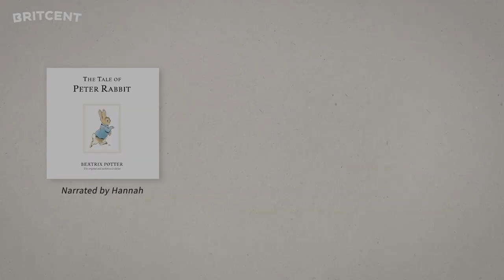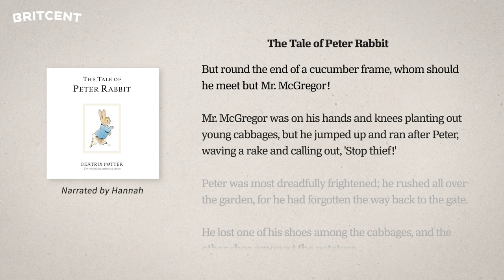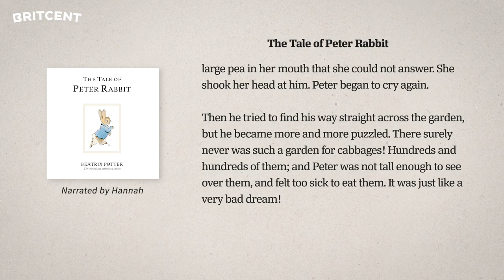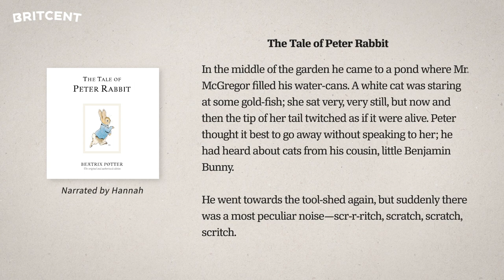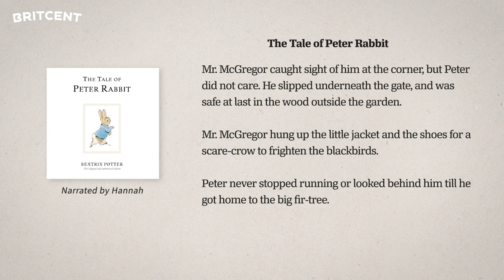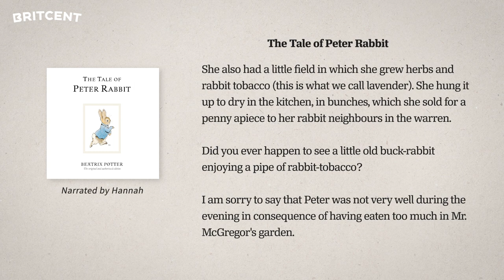The Tale Of Peter Rabbit | Audiobook Reading by British | Reading ASMR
Do you want to improve your English with Britcent?
📌Sign-up for our professional editing services for essays/dissertations! :)